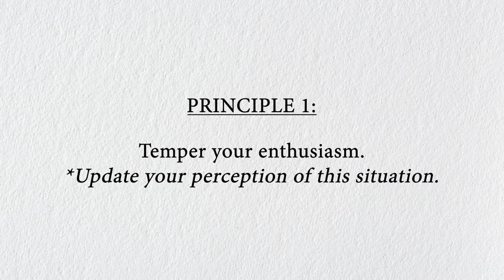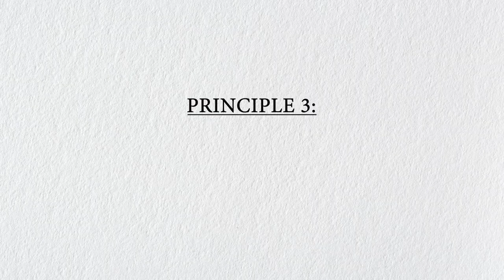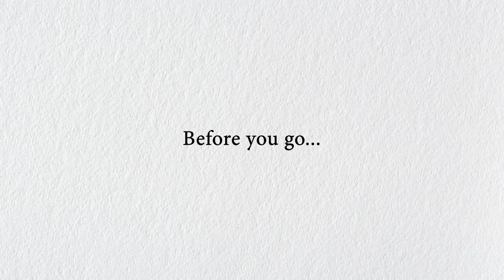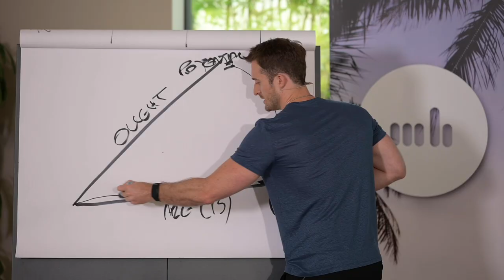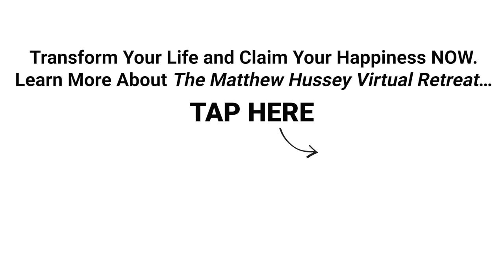3 Ways to Make Sure He Meets Your Needs (Matthew Hussey)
►► Transform Your Life and Claim Your Happiness NOW. Learn More About The Matthew Hussey Virtual Retreat…

I get SO many questions about standards in early-stage dating every week...

How do you set standards?

How do you know if your standards are too high, too low, or are scaring people away?

How do you communicate your standards in a kind and honest way?

What if all of my standards are fulfilled by someone except one important one?

To answer some of these questions, this week I take a real woman’s story and give 3 practical techniques for solving it that I think you’re going to find really valuable.

If you struggle too much inside your head when you like someone, especially if it doesn’t feel like it’s quite going your way, this video is going to help you make sense of things…

Also, we are finishing this year with a bang. As you know, I just released my brand new program The Momentum Texts (thank you to all of you who got your copy, and for the incredible early feedback). Well, to add one more surprise, at the end of this new video I announce something many of you have been waiting for in the last few weeks. I’ll see you there to tell you about it.

►► Deep down, you know there’s something missing in your love life, your career, or your personal life. GOOD NEWS - I have a proven method to transform your life in just 6 short days with me →